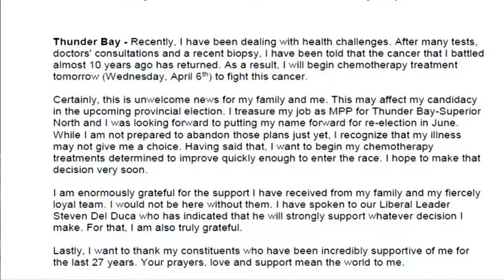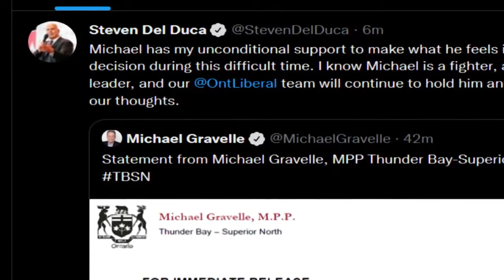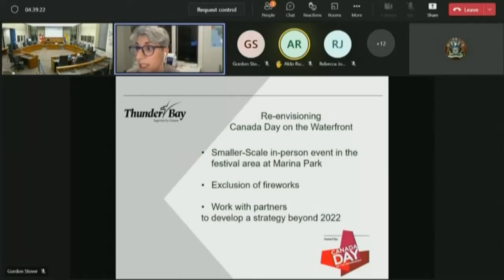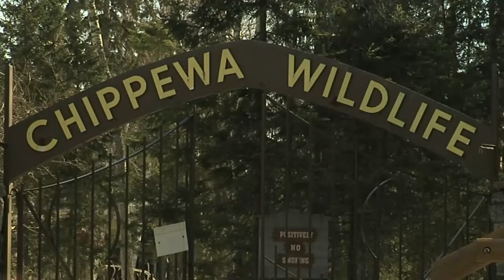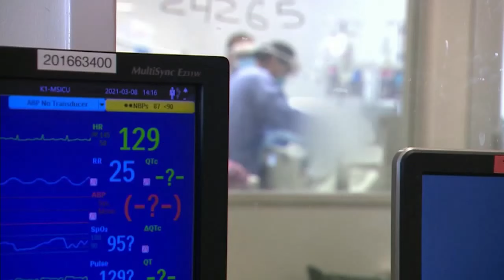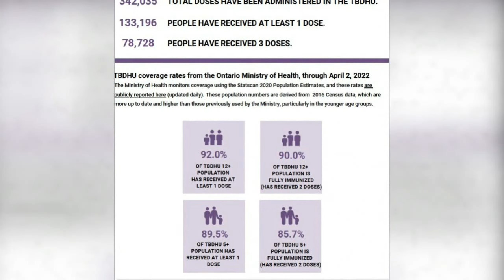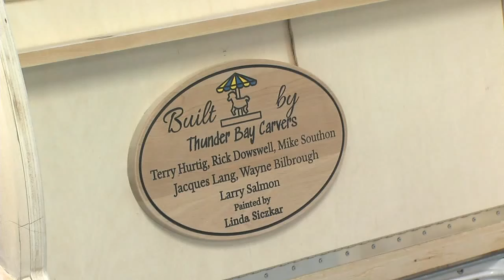April 5, 2022: Michael Gravelle